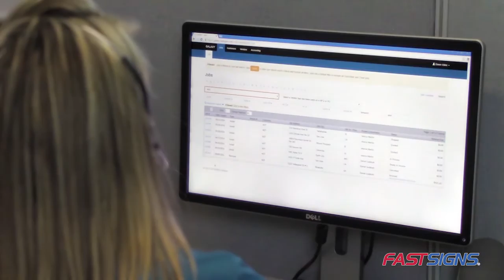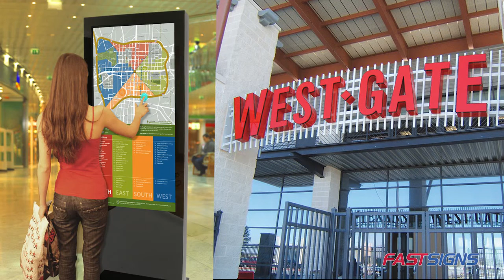Get to Know FASTSIGNS® National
Learn more about FASTSIGNS® National and the many benefits we offer for large corporations. Whether you are implementing a nation-wide rebranding program, expanding and growing your locations or need help with retrofits and sign management, we can help do it all. for more information.